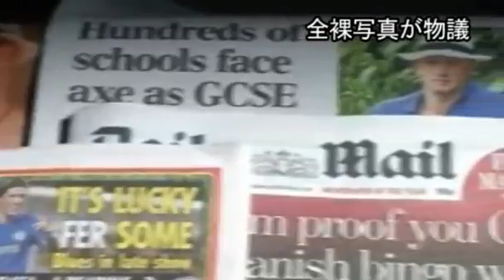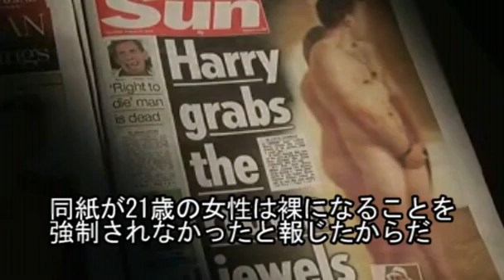ヘンリー英王子の全裸写真が物議 英各紙は実物写真を掲載せず2012/8/24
ヘンリー英王子の全裸写真が物議 　英各紙は実物写真を掲載せず（字幕・2012年8月24日）
(01:53)
ヘンリー英王子が米ラスベガスのホテルで女性と裸で戯れる写真が英国で物議を醸している。
しかし、23日付の英各紙は実物写真を掲載しなかった。

Prince Henry of Wales
Henry Charles Albert David